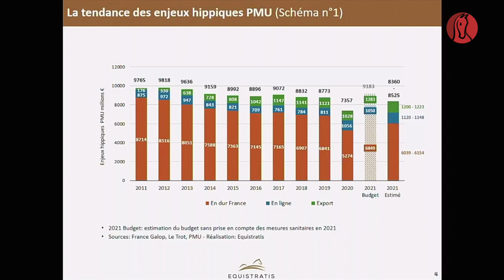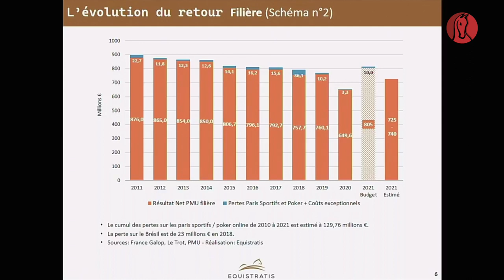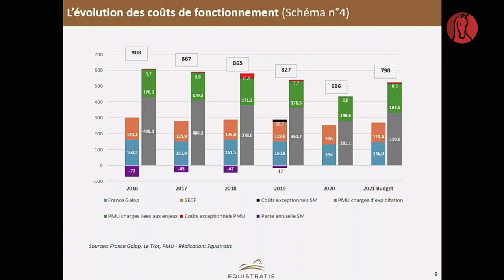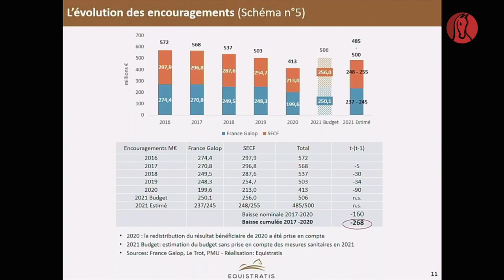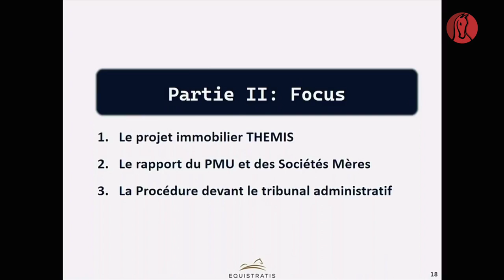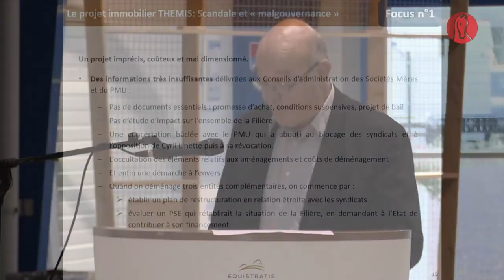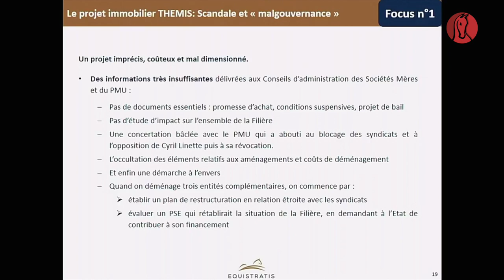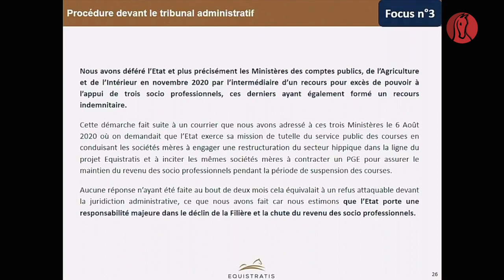Equistratis : intervention de Jacques Carles, délégué général Equistratis - Conférence de Vire